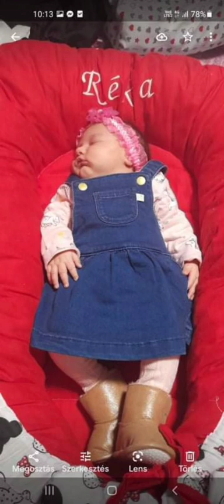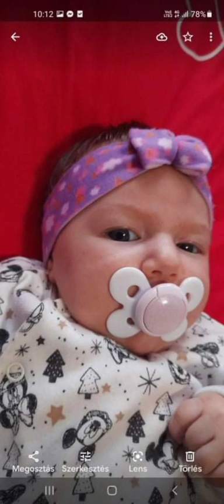Hernádkakba - Attilának sok szeretettel családjától